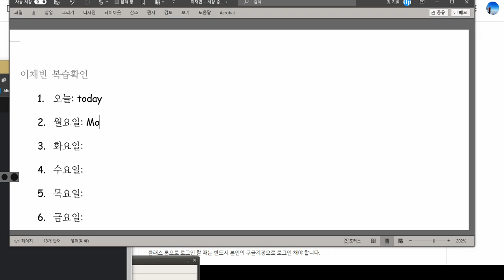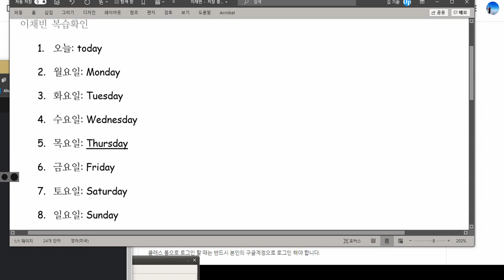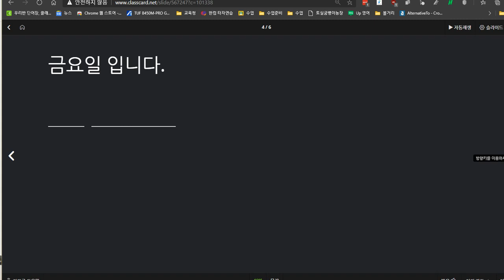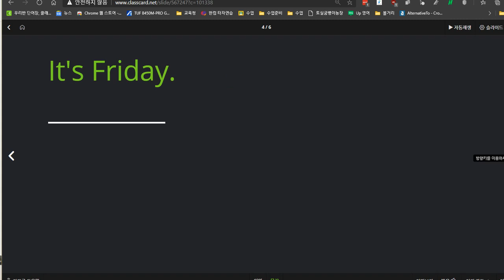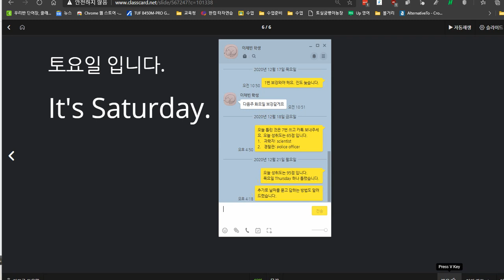이채빈 2020 12 21 칭찬 성취도 95점